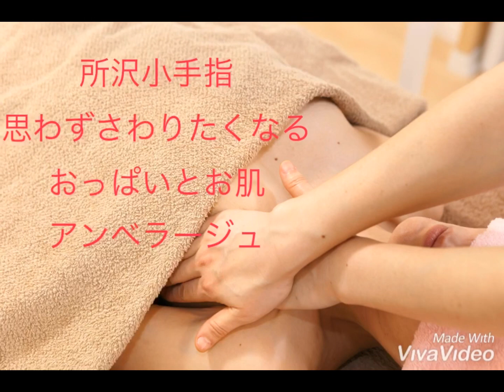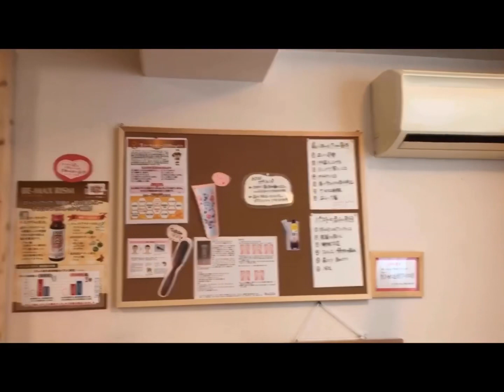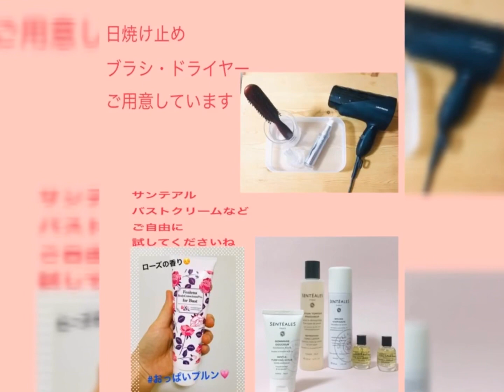バストケアサロンのお出迎かえからお見送りまで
【バストケアサロン アンベラージュ】

埼玉所沢でバストケア＆サンテアルのフェイシャルトリートメントをしています。

思わずさわりたくなるおっぱいとお肌

★バストケアセラピスト小嶋夏子のブログ